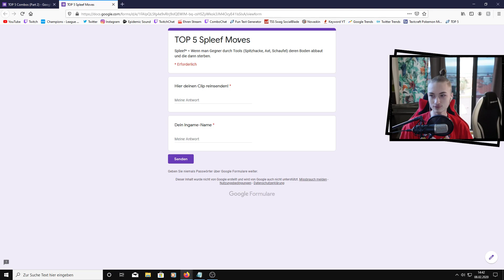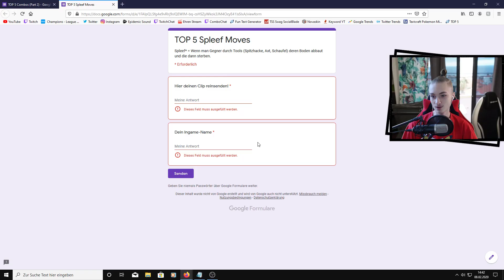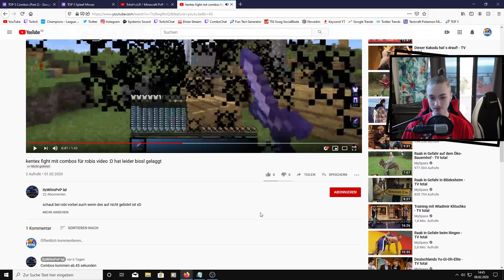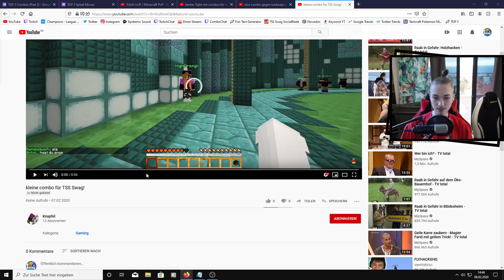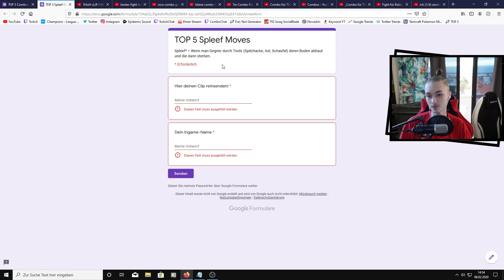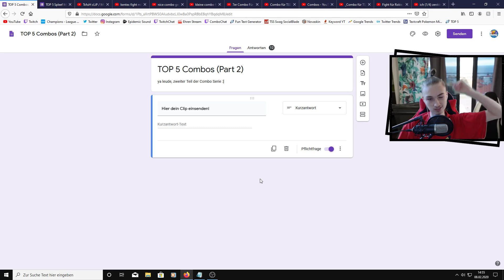TOP 10 Minecraft Combos CLIPS (Teil 2)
Gönnt euch die Combos! :]

KsTBeats
Youtube Library
Holfix
Undertale OST
The Royal